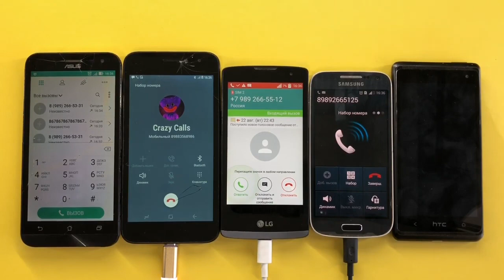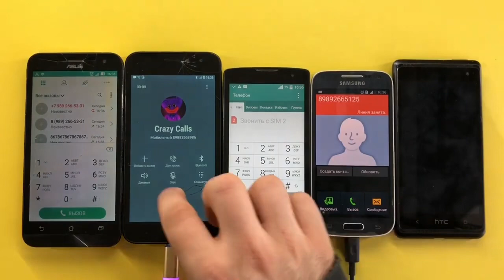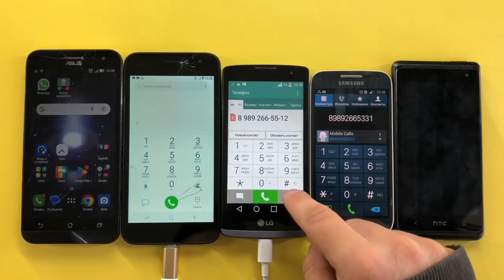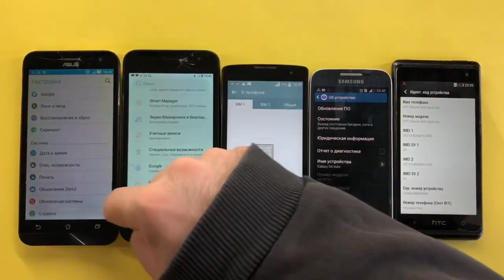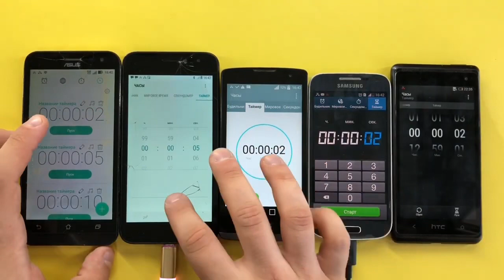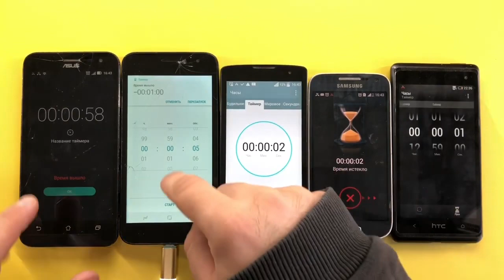ASUS_Z00ED, SM-J260F, LG_Leon, Galaxy GT-I9192, HTC Desire 600/ Mobile Calls, Alarm Timer Calls